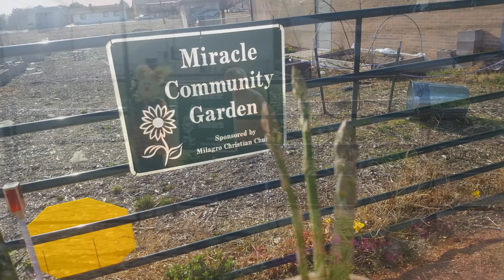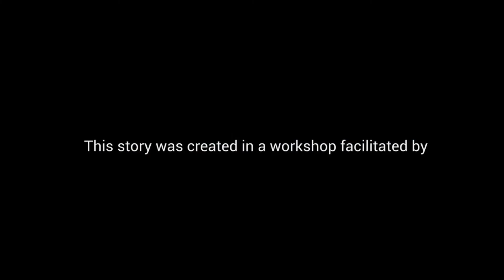Deric Stowell - My Miracle Garden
How i turned my depression into a miracle.